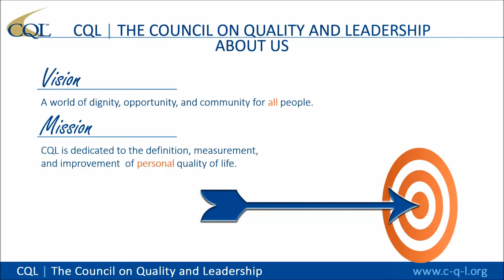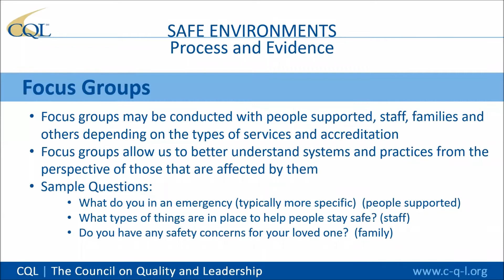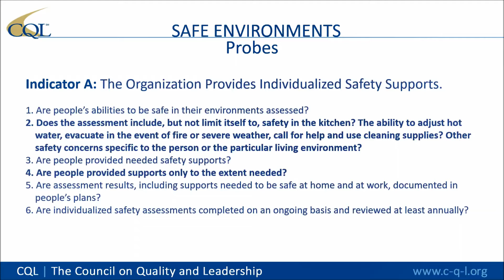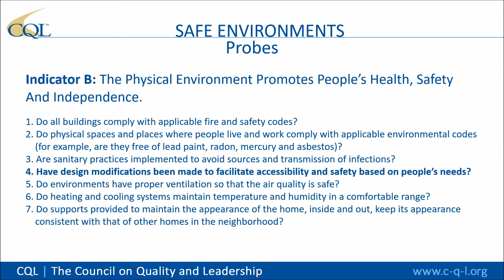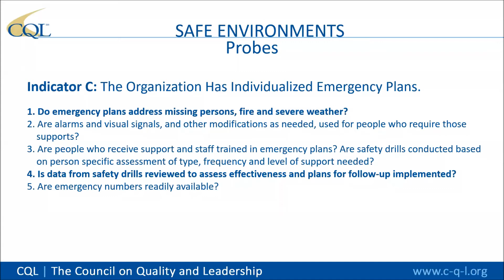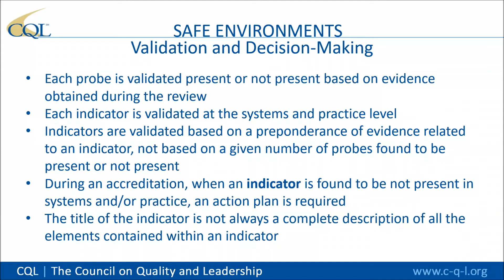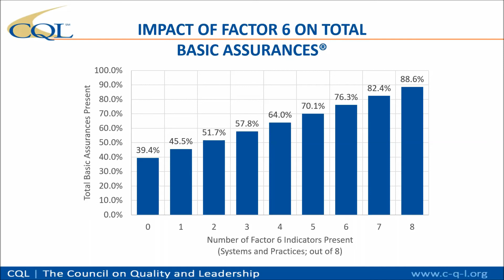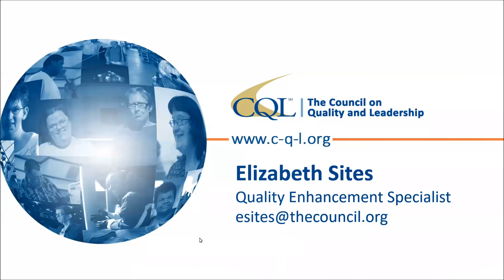Foundation for Quality: Inside the Basic Assurances®, Factor 6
This monthly webinar series will explore all ten of the Basic Assurances® Factors, from Rights Protections and Promotion to Basic Assurances® Systems. We will explain how each factor and indicator is assessed by CQL reviewers during onsite visits and how organizations can use this tool to measure and enhance quality.